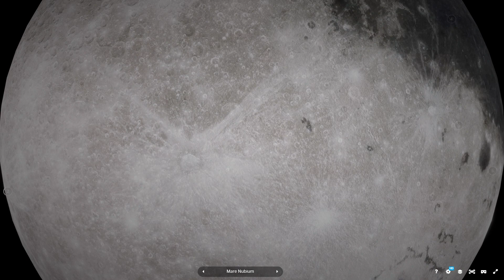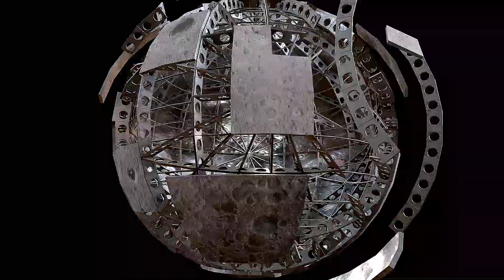how humanity will actually colonize mars in Hindi | digital library